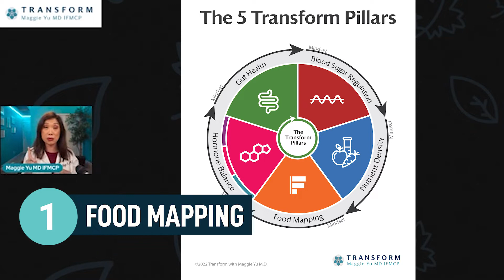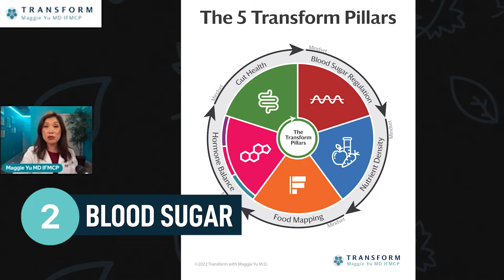3 Reasons Your Autoimmune Infection is Recurring (and what to do about it) Maggie Yu, MD:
3 Reasons Your Autoimmune Infection is Recurring (and what to do about it)

Could your autoimmune disease be caused by a vitamin deficiency?

Watch this video to learn more about how digestion affects the body and how you can prevent deficiencies that could be leading to autoimmune problems.

Want to get your own personalized data and details about working with us start a chat with our team

Join our FB group with hundreds of bonus trainings and interviews

If you're unfamiliar with a root cause approach to autoimmunity, hormones, and functional approach done from anywhere then

If you're curious about how to work with me and my team to turn around your hormones, autoimmunity, or mystery illness, then book a chat with us